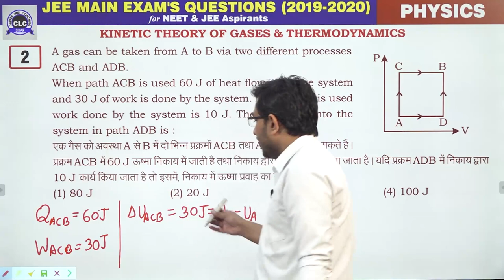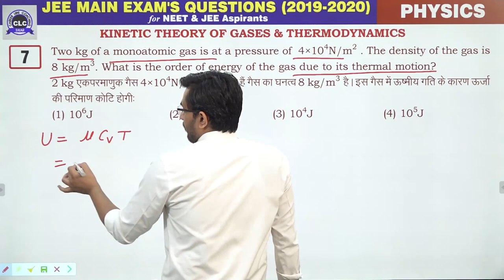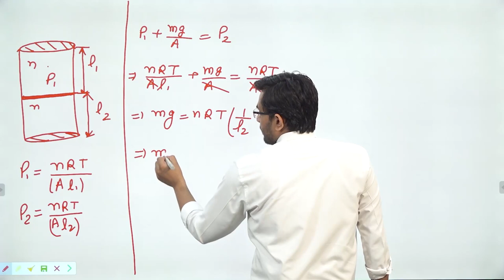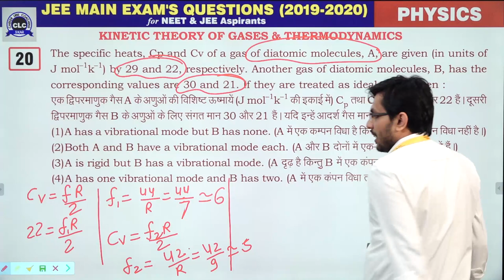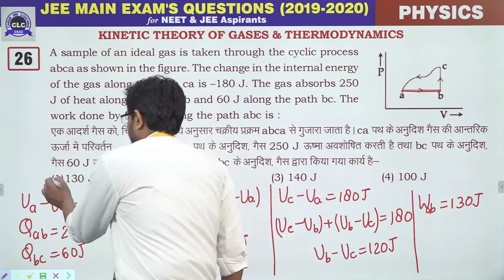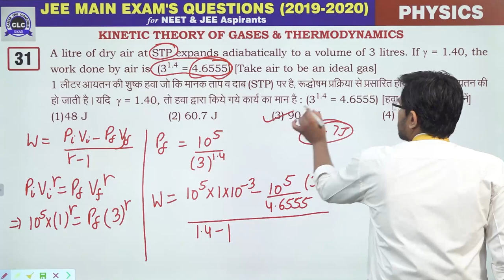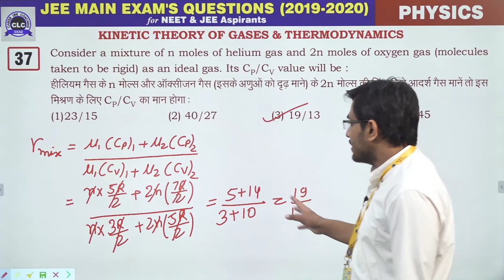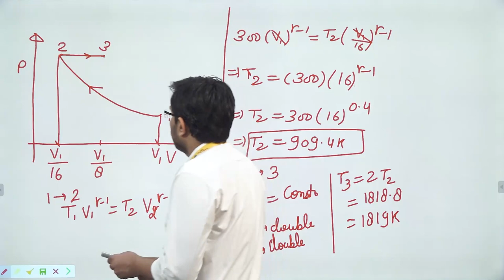11. Kinetic Theory of Gases & Thermodynamics || JEE Main Exam's Questions 2019-2020 || CLC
Topic- Kinetic Theory of Gases & Thermodynamics